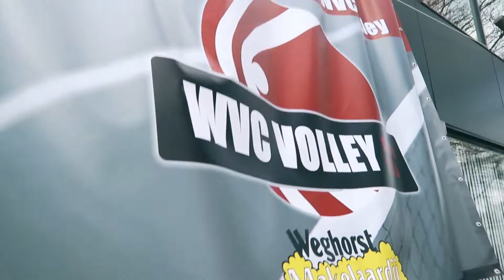SuperSaturday13April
Een terugblik op Super Saturday (13 april 2019) bij WVC Volley.
Dank aan Fleur Kleine Schaars !